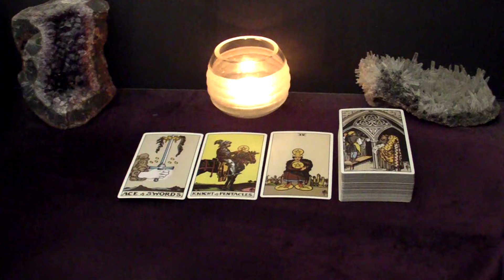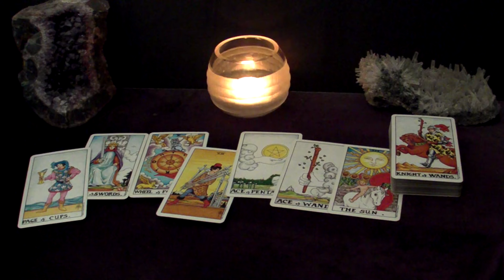CANCER - Instant, Magnetic Attraction. Can't Keep Your Hands Off Each Other | June Tarot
Hi CANCER! I hope you find messages in this reading useful to you.

Spreads In This Reading:
00:00 Intro
00:31 Urgent Message
03:06 Advice
04:58 Next Good Thing